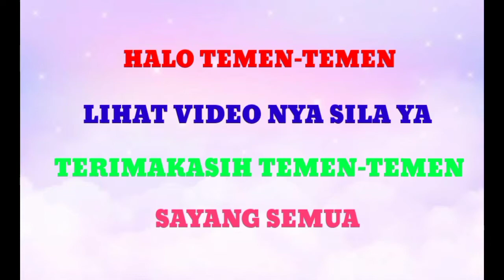Hore Naik Odong odong Bareng Upin & Ipin